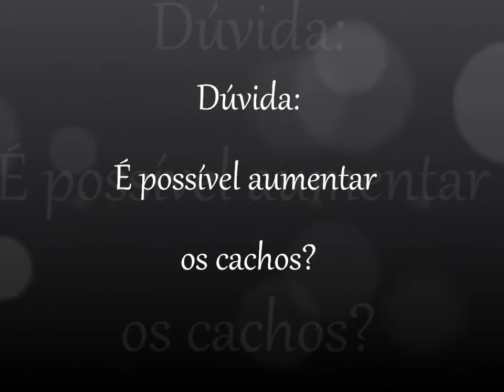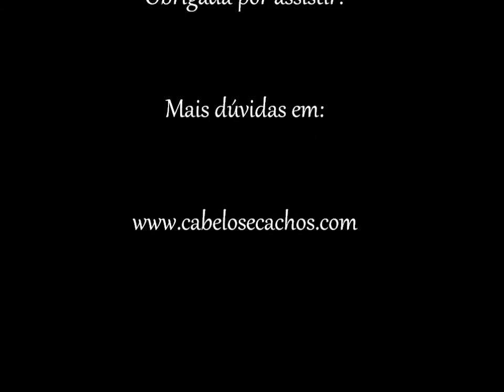É possível aumentar os cachos???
Vídeo em resposta a uma dúvida enviada por um de nossos leitores! Entenda se é possível aumentar o diâmetro dos cachos!